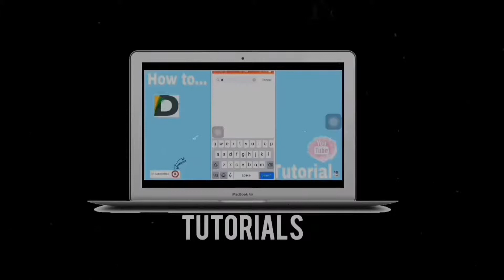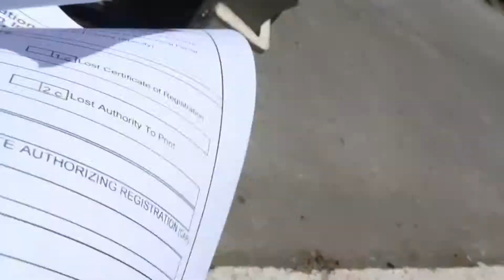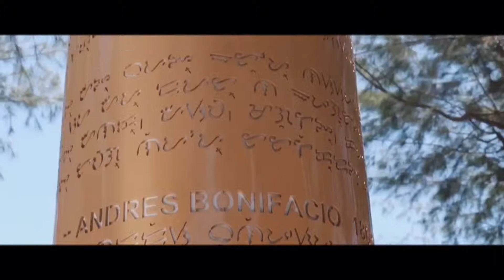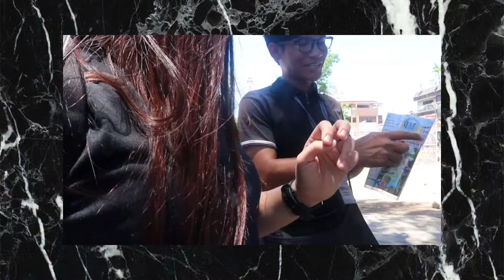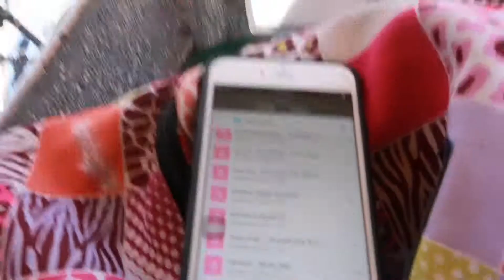Bantayog ng WIKA sa ANTIQUE - VLOG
TURN ON MY POST NOTIFICATION TO BE NOTIFY FOR THE NEW UPLOAD VIDEOS.

WATCH MY PREVIOUS VIDEOS:

Peace Out!

I edit my videos on Iphone 6s Plus using iMovie and Videoleap.
Camera: Iphone  6s Plus and Canon g7x mark II